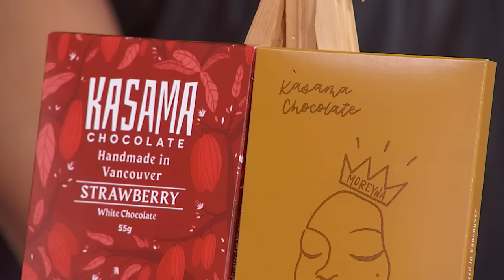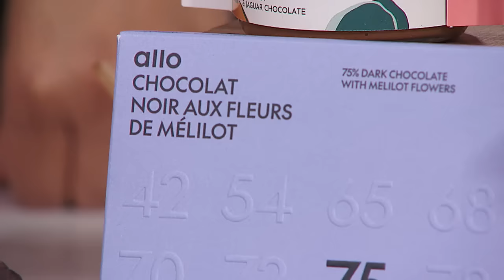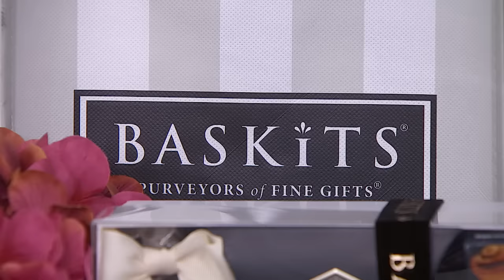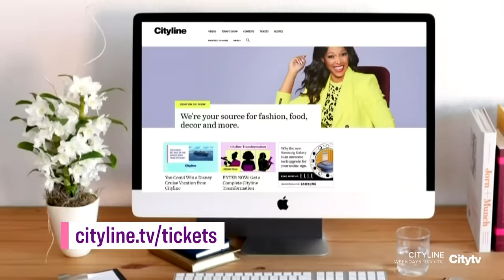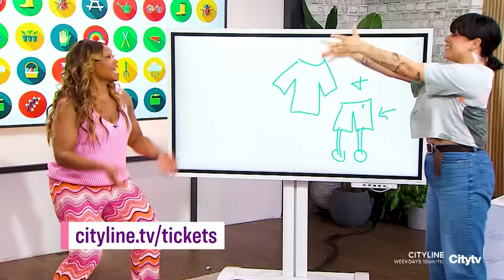Tuesday February 6, 2024 | Cityline | Full Episode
Hosted by Tracy Moore. It’s the Cityline Chocolate Special! Baking Expert Jyoti Nanra is in the kitchen taking us through various chocolaty cupcake topping options and she’s also showing us how to make homemade chocolate “bark.” Beauty Expert Tracy Peart has tips on how to incorporate chocolate tones into your makeup for maximum effect while Stylist Janice Meredith does the same with wardrobe options as she declares Brown the new Black; plus, Lifestyle Expert Pay Chen showcases Canadian chocolatiers from coast to coast.